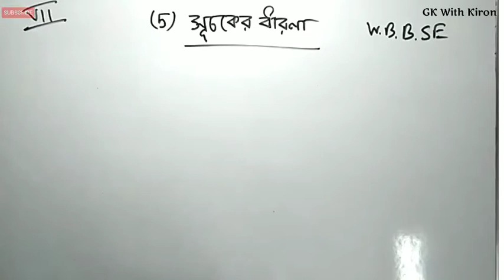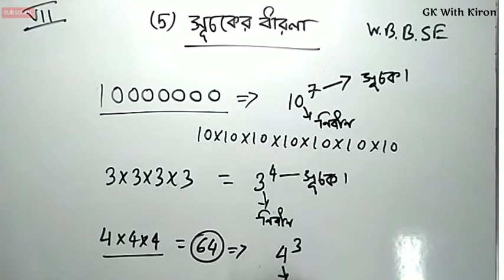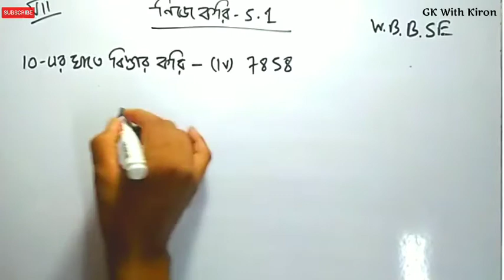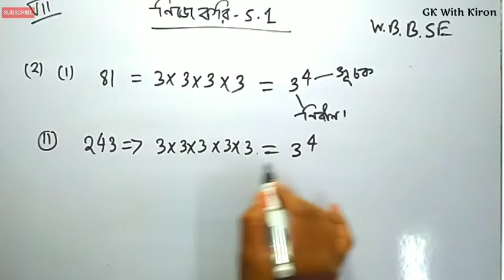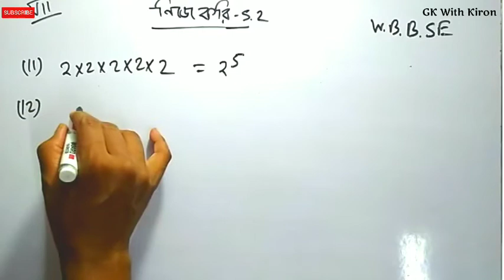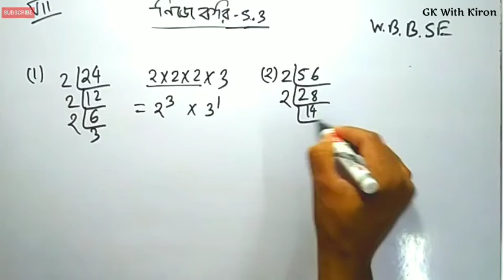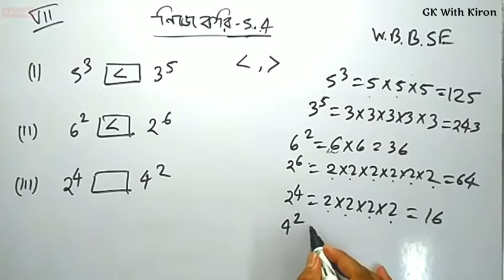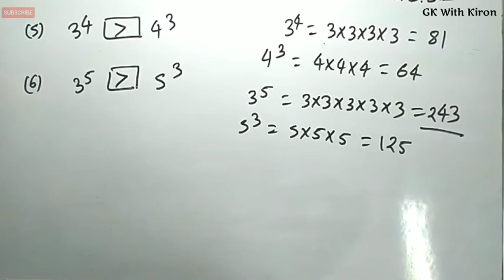Class 7 Maths chapter 5 nije kori 5.1,5.2,5.3,5.4 || সপ্তম শ্রেণীর গণিত অধ্যায় 5 সূচকের ধারণা WBBSE